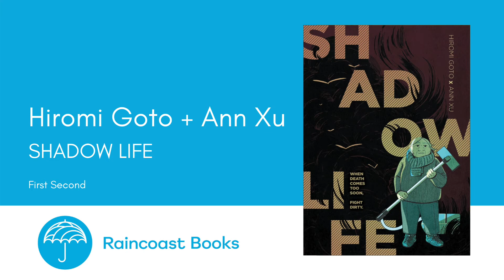OLA 2021 - Hiromi Goto and Ann Xu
Author Hiromi Goto and illustrator Ann Xu are the team behind Shadow Life, a new graphic novel from First Second. They share the story and how it ties back to libraries for the attendees of the 2021 OLA Superconference.